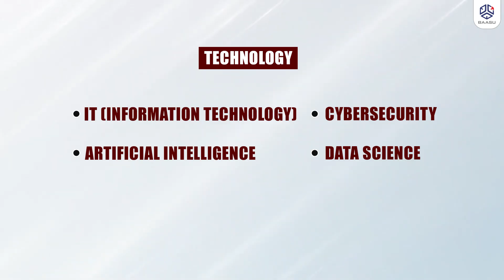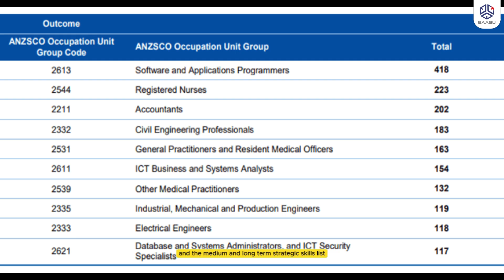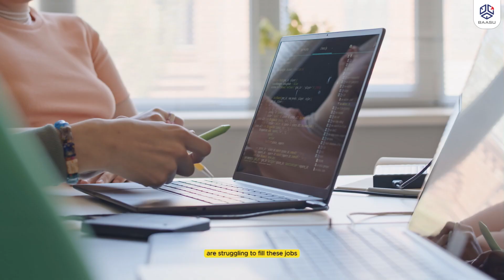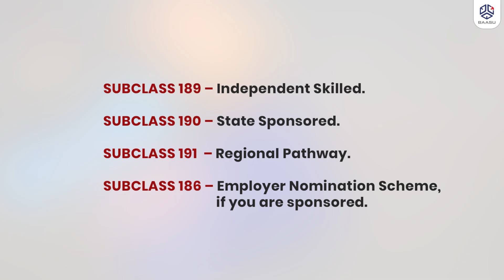Study STEM in Australia | Post-Study Work & PR Pathways 2025–2026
Thinking of studying a STEM course in Australia in 2025 or 2026? Before you finalize that university offer letter, it’s important to understand what comes next.

🎓 In this video, we break down:
✔️ Post-study work rights for STEM graduates in 2025
✔️ Career opportunities in Science, Technology, Engineering & Mathematics fields
✔️ Permanent Residency (PR) pathways for STEM students in Australia

Australia is investing heavily in STEM talent, and international students can benefit from extended work visas, skill demand, and clear migration pathways. If you’re planning your study abroad journey, this guide will help you map your career from student to skilled professional — and eventually to PR.

📌 Watch till the end for practical tips on choosing the right course and city for your future in Australia.